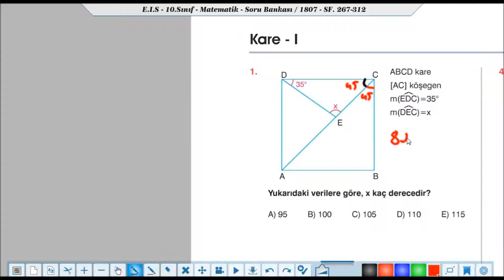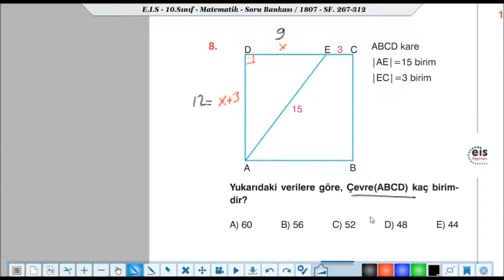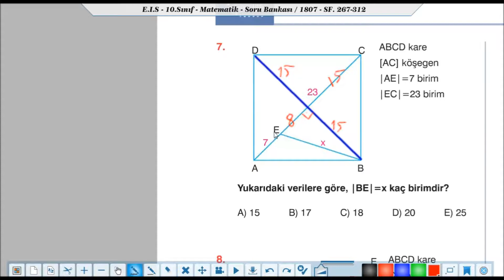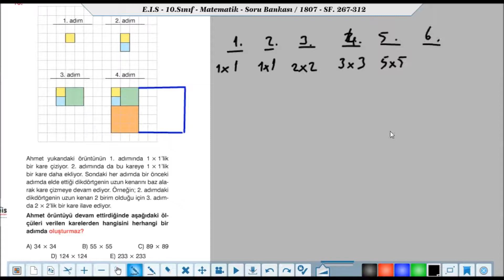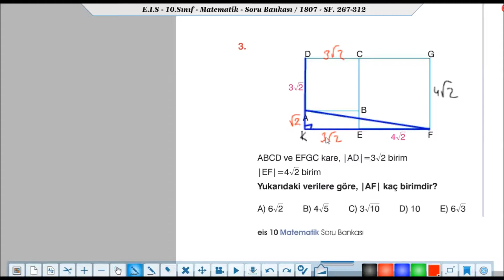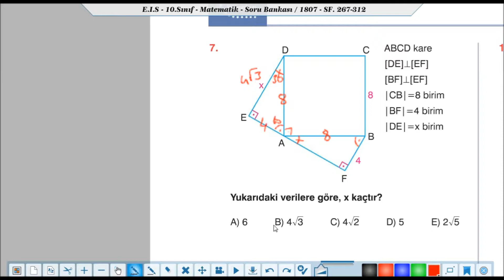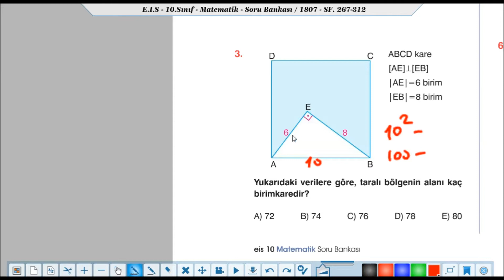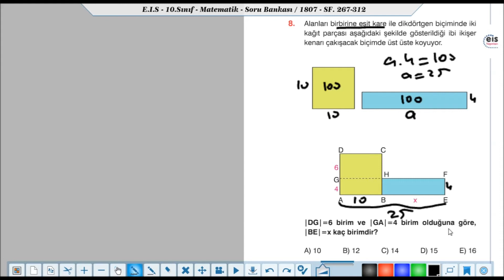Eis 10.Sınıf Matematik Soru Bankası Dörtgenler ve Çokgenler (138-141) Testleri Çözümleri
Eis Yayınları 10.Sınıf Matematik Soru Bankası
Dörtgenler ve Çokgenler (138-141)  Testleri Çözümleri
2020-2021